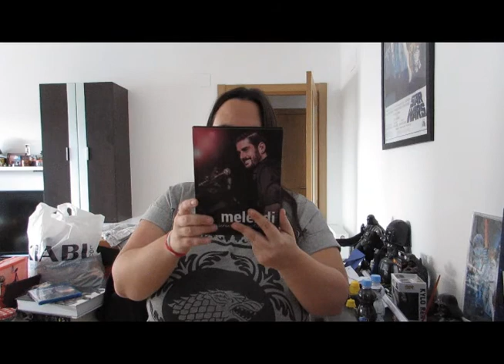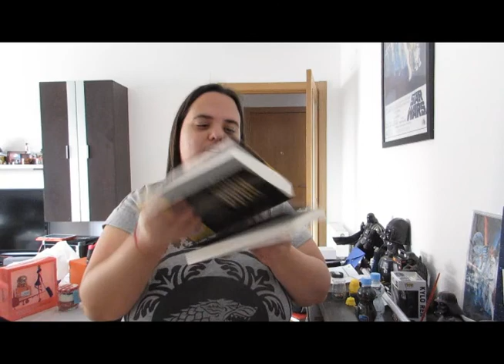IMM11: Regalos día de Reyes + Rebajas [2016]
IMM con los regalos del día de Reyes y las compras en las rebajas.